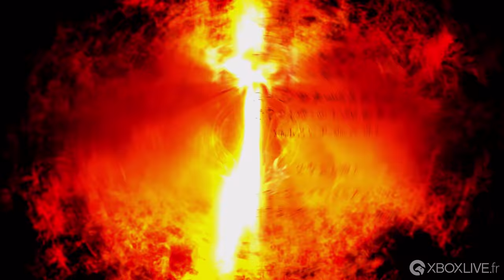[4K] Doom - Les premières minutes de jeu avec l'optimisation Xbox One X